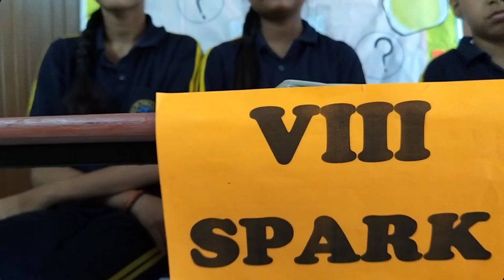Science Quiz Competition | KIIT JEE PUBLIC SCHOOL SEC - 9B, BASAI, GURUGRAM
Science Quiz Competition

   “The science of today is the technology of tomorrow”

As we all know, science quiz aims to inculcate in the mind of young students a spirit of scientific enquiry, analytical thinking and provides a platform to the budding scientists for exchanging thoughts. So, keeping it in mind,  KIIT-JEE PUBLIC SCHOOL  organized Science Quiz Competition for 8th class in the premises of school under the guidance of Science teachers and Co-ordinators. All students participated actively to expand knowledge, playing and to improve cognitive skills. These quizzes require critical thinking, problem-solving abilities, quick decision-making, and memory recall. The Chairman, Mr. Sonu Kataria congratulated the winner and all participants and encourages them to participate in such activities  in future also.